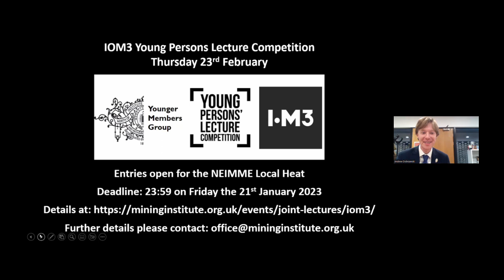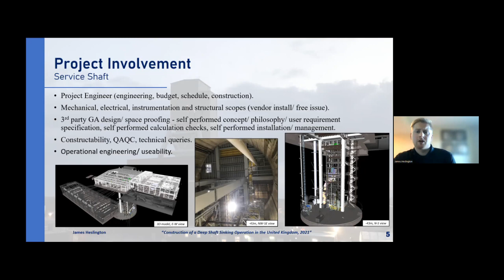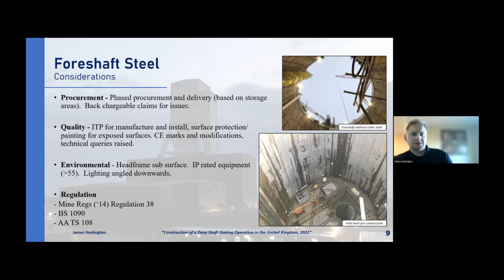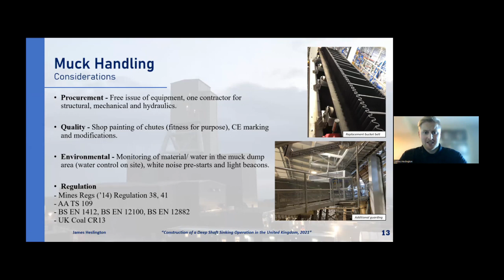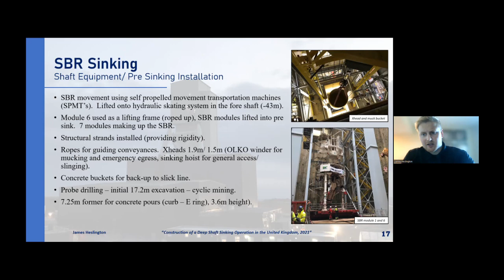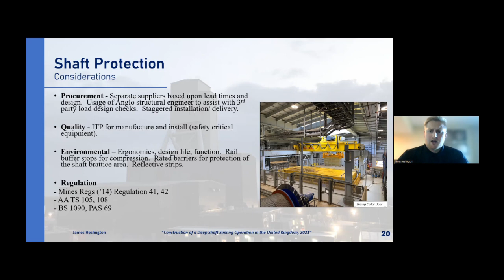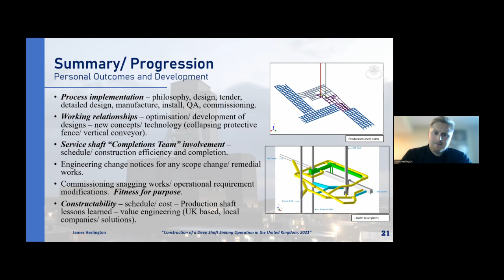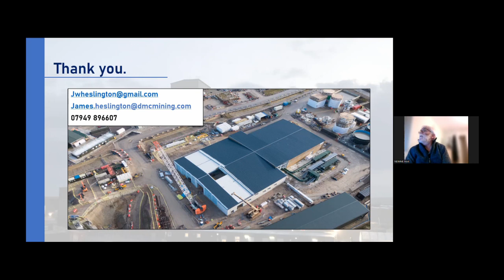Construction of a Deep Shaft Sinking Operation in the United Kingdom, 2021: James Heslington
This lecture forms part of our Early Career Group Series

Lecture Synopsis:
An overview of a young engineers' involvement in a world class project, involving 2x 2000m shafts and 1x 360m shaft. This presentation has a particular focus on James' involvement in the Service Shaft, utilizing Shaft Boring Roadheader technology and all shaft-related infrastructure being positioned underground in a 35m diameter, 43m deep foreshaft. James focuses on his involvement in package management and leading the construction activities, whilst ensuring change management and technical details are met regarding engineering, procurement and construction."

Speaker Biography:
James Heslington is Lead Project Engineer with DMC Mining Services and holds a BSc and MSc from Camborne School of Mines. James won the 2021 Tunnicliffe Medal for his outstanding early career work on the shaft sinking at Woodsmith Mine.

More information on the Tunnicliffe Medal, awarded on the basis of work of outstanding quality by a young engineer, and information on how to enter is available

Timings:
00:00:00 - Introductory Notices
00:04:00 - Lecture
00:34:10 - Questions